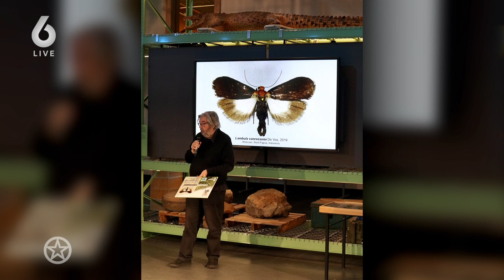De Meilandjes krijgen een eigen bloem naar zich vernoemd | SHOWNIEUWS